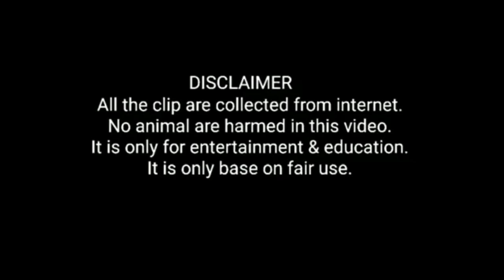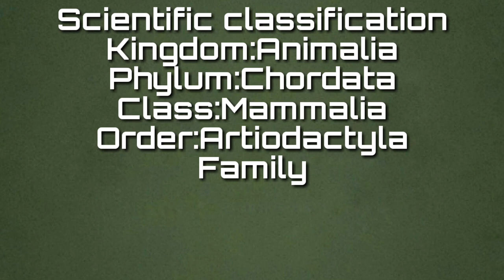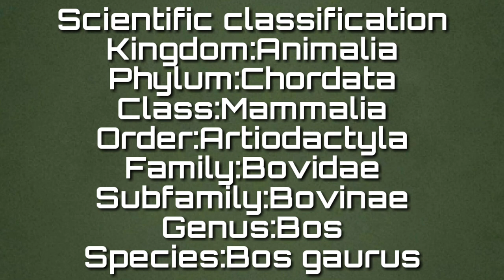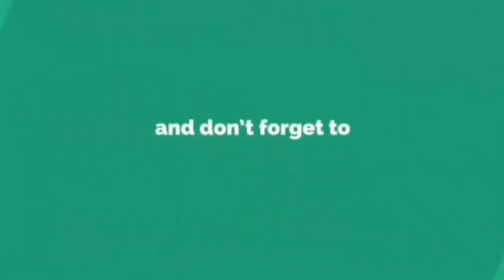Gaur Documentary - The Largest Bovide - A Vulnerable Species - Saiful Chemistry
Welcome Eisensteins.
Do you know what is the largest extant cattle species?

The gaur which is also called the Indian bison, is the largest extant bovine and the tallest wild cattle species. Scientific name is bos gaurus. This species is native to the Indian subcontinent and Southeast Asia. It has been listed as Vulnerable on the IUCN Red Listsince 1986. Population decline in parts of its range is likely to be more than 70% during the last three generations. However, population trends are stable in well-protected areas, and are rebuilding in a few areas which previously had been neglected.

Scientific classification
Kingdom:Animalia
Phylum:Chordata
Class:Mammalia
Order:Artiodactyla
Family:Bovidae
Subfamily:Bovinae
Genus:Bos
Species:Bos gaurus

Let's Be Scientific.
& You Are Eisensteins.
Bye.